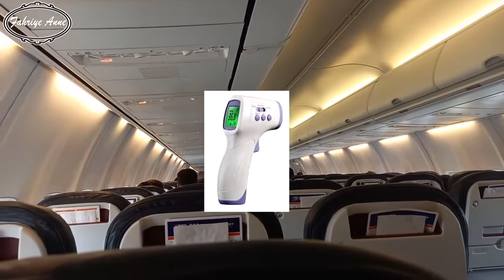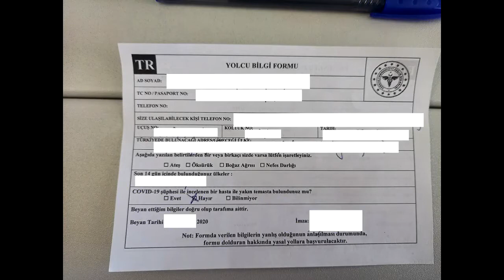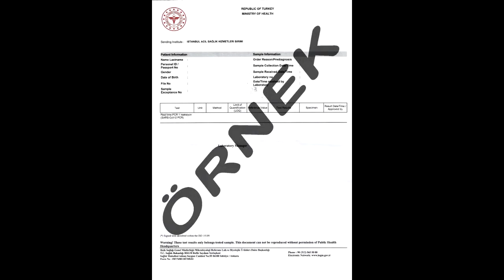Corona hakkında bildiri, işlemler ve neye dikkat etmeniz lazım. [Türkiye-Almanya] Covid-19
++ Corona hakkında bildiri, işlemler ve neye dikkat etmeniz lazım. [Türkiye-Almanya] ++

Covid-19 Testi için:

Halkbankası Ankara Nezdinde
IBAN Kodu: TR 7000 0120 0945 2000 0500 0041
Ödenecek Tutar: 110 Lira

HES Kodu nedir?